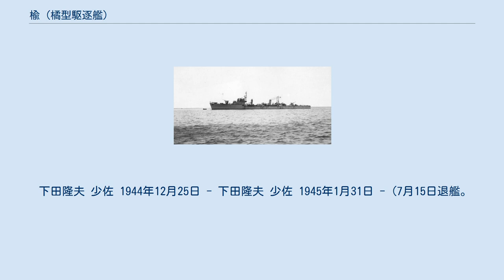楡 (橘型駆逐艦)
楡（にれ）は日本海軍の駆逐艦。
仮称4809号艦、橘型（改松型）駆逐艦2番艦として舞鶴海軍工廠で建造された。
 艦名はニレ科の樹木の総称のこと。
艦名としては樅型駆逐艦の3番艦「楡」に続いて2代目。
 竣工後、訓練部隊の第十一水雷戦隊（高間完少将・海軍兵学校41期）に編入。
瀬戸内海に回航され訓練に従事する。
4月25日付で第三十一戦隊（鶴岡信道少将・海兵43期）第五十二駆逐隊に編入された。
6月22日、呉でB-29の爆撃を受け損傷し、戦死25名を出す。
爆弾は缶室に直撃して機械室にも被害を与え、17ノットの速力しか出なくなった。
このため、7月15日付で第五十二駆逐隊から外されて特殊警備艦となり、駆逐艦長下田隆夫少佐以下全乗員は「樺」に移動した。
艦は呉鎮守府部隊呉防備戦隊に編入されたが、若干の保安員以外は乗員なしのまま終戦を迎えた。
10月15日除籍。
戦後は呉で浮桟橋として使用されていたが、1948年（昭和23年）1月から播磨造船呉ドック（旧呉海軍工廠）で解体に着手、4月20日に解体は完了した。
 下田隆夫 少佐 1944年12月25日 - 下田隆夫 少佐 1945年1月31日 - (7月15日退艦。
「樺」へ)